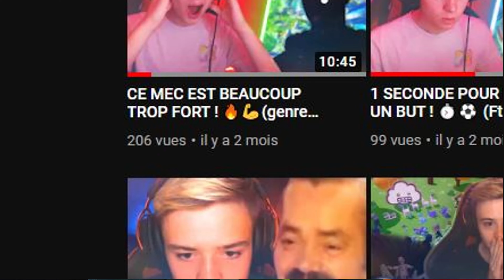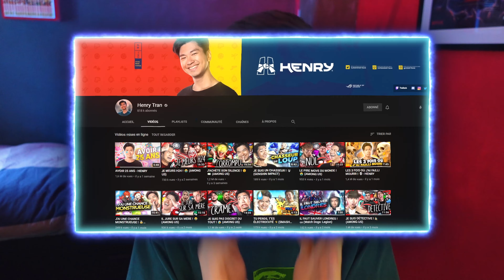parenthèse.mp4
𝙑𝙊𝙄𝘾𝙄 𝙇𝘼 𝘿𝙀𝙎𝘾𝙍𝙄𝙋𝙏𝙄𝙊𝙉

𝙈𝙀𝙎 𝙍𝙀𝙎𝙀𝘼𝙐𝙓 𝙋𝙊𝙐𝙍 𝙋𝙇𝙐𝙎 𝘿𝙀 𝙁𝙐𝙉